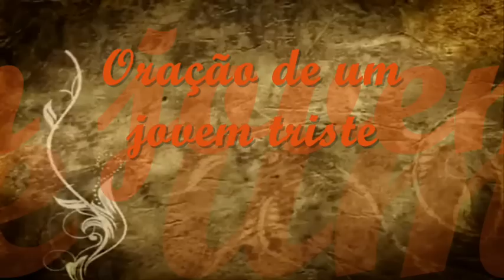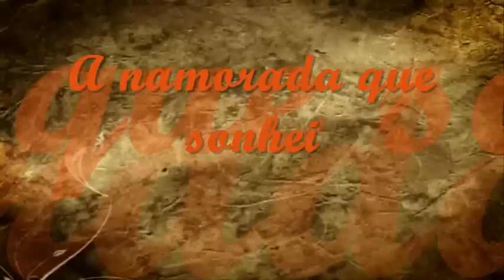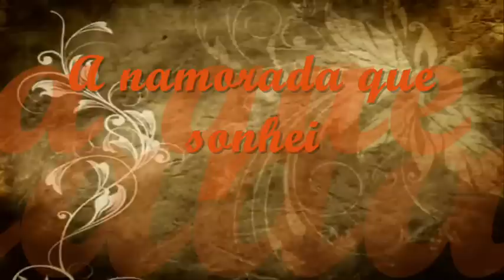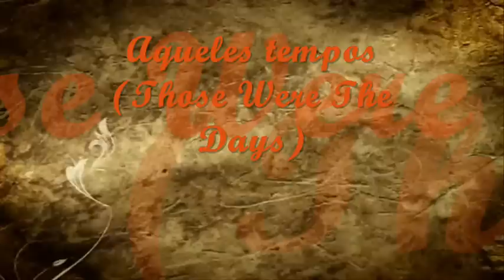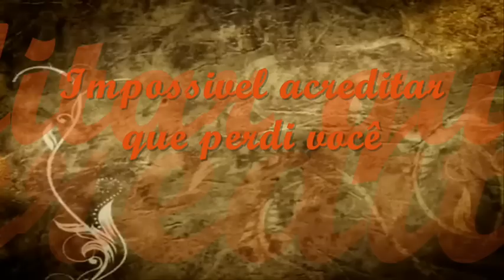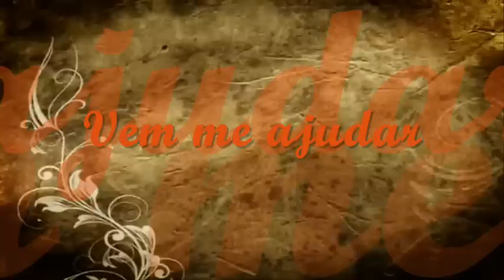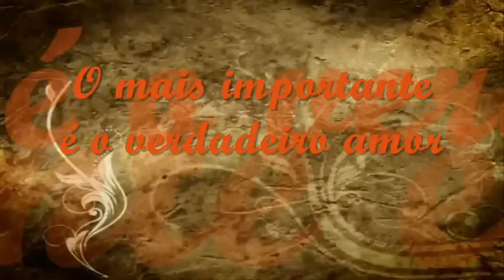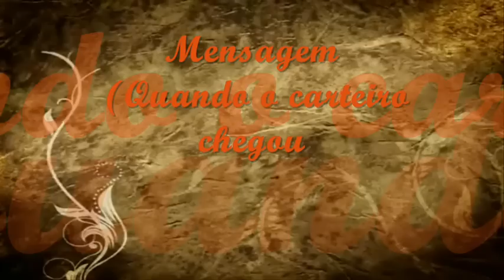HAGOP GARAGEM - BREGA 1.wmv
Seleção Brega de Hagop Garagem - minhas prediletas PARTE 1